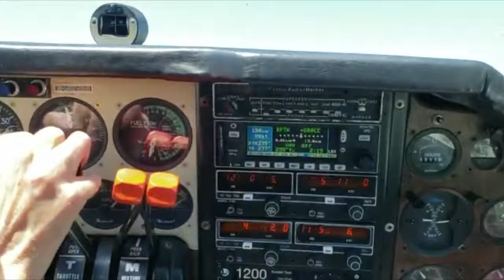Bob's '77 Beechcraft BE55 Baron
This video is about Bob's '77 Beechcraft BE55 Baron